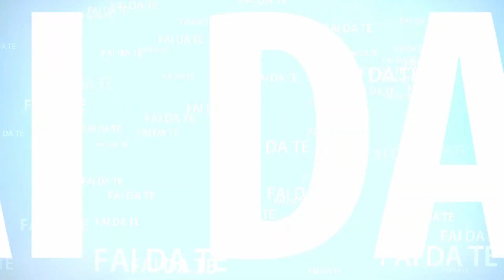VW GOLF e TURAN cambio pastiglie freni anteriori - GOLF and TURAN front pad change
In questo video vediamo come sostituire le pastiglie freni anteriori sulla nostra VW GOLF e TURAN.
Componenti e attrezzi utilizzati nel video:
Pastiglie Brembo P 85 126
Grasso ad alta temperatura(1000°C)
Dispositivo universale per l’arretramento dei pistoncini dei freni (Golf, Polo T4/T5)

La mia attrezzatura da ripresa:
Canon EOS M50 Mark II Black BODY + Canon EF-M 15-45mm
DJI OM 5 Stabilizzatore a 3 Assi per Smartphone
DJI Mini 2 Combo
SanDisk Extreme Pro micro SDXC da 128 GB
Drone DJI Mavic Air 2 Fly More Combo 4K
Protezione Eliche per Mavic Air 2
Sony AS50 Action Camera Full HD
Canon PowerShot SX70 HS
Cavalletto 175cm Alluminio Treppiede
Solar power bank 36000mAh

PC:
Intel Core i7-9700K processore 3,6 GHz
Samsung 980 PRO da 250GB, M.2

English version